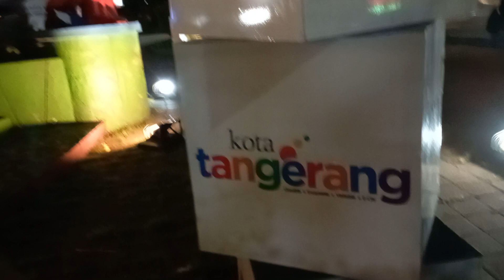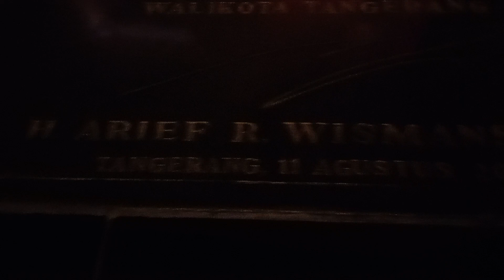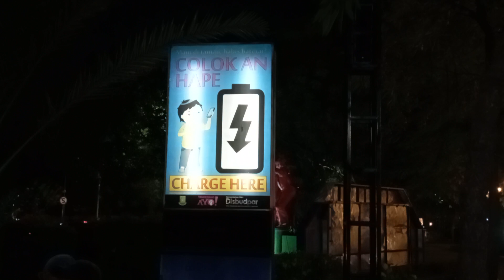√AYO BERMAIN DI TAMAN POTRET Tangerang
Tempat bermain anak di Taman POTRET Tangerang
cctvbus channel